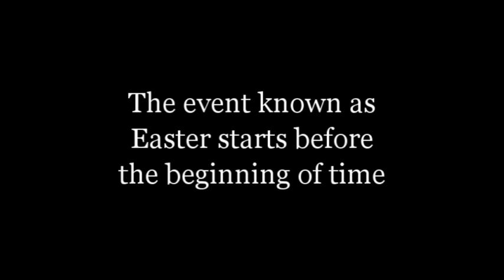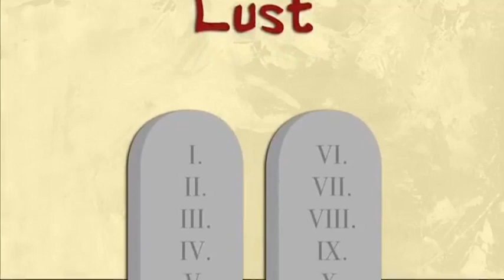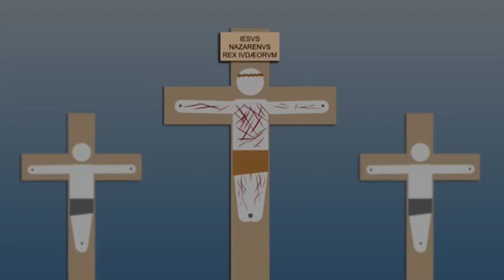What is Easter? The truth in animation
"The event known as Easter starts before the beginning of time" - Todd Freil (Wretched TV)